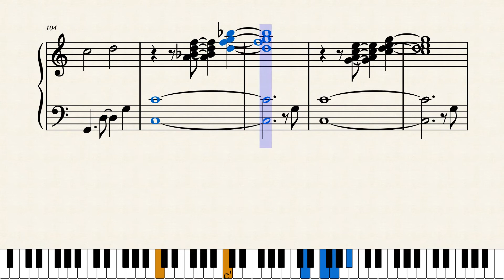世界の車窓から（ピアノ楽譜）